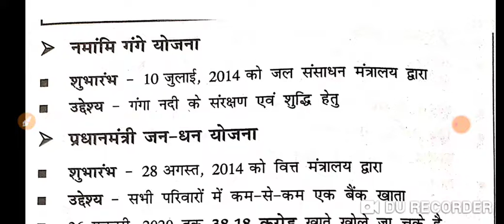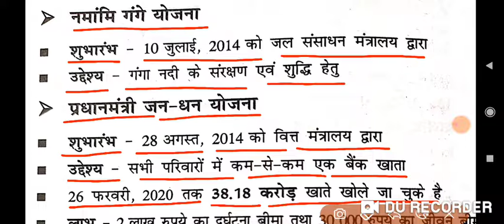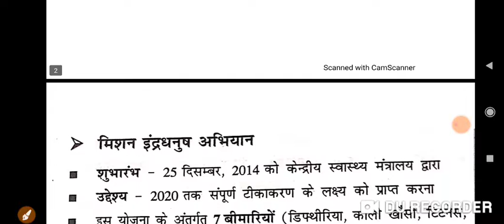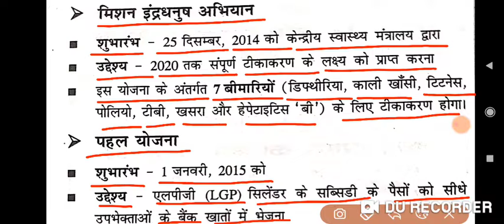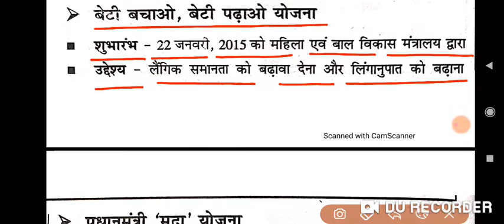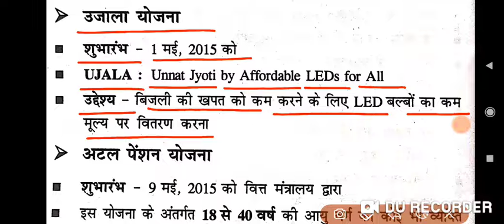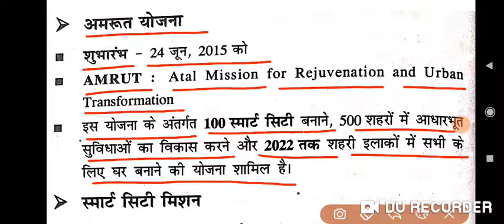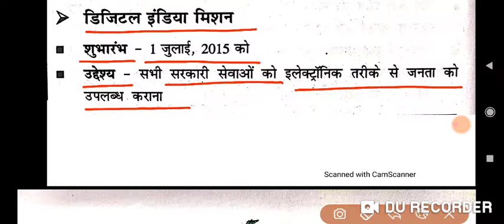केंद्र सरकार की योजनाएं PART -1/SPEEDY CURRENT AFFAIRS 2022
ensure exam केंद्र सरकार की योजनाएं
केंद्र सरकार की योजनाएं
ensure exam अंतर्राष्ट्रीय संस्थान/संगठन
अंतर्राष्ट्रीय संस्थान/संगठन
ensure exam महत्वपूर्ण दिवस
महत्वपूर्ण दिवस
ensure exam IMPORTANT DAYS
IMPORTANT DAYS

32 वां टोक्यो ओलंपिक 2021
ensure exam 16वां टोक्यो पैरालंपिक 2021
16वां टोक्यो पैरालंपिक 2021

ensure exam प्रमुख खनिज उत्पादन भारत एवं विश्व
प्रमुख खनिज उत्पादन भारत एवं विश्व
ensure exam प्रमुख कृषिगत उत्पादन भारत एवं विश्व
प्रमुख कृषिगत उत्पादन भारत एवं विश्व
ensure exam भारत में 2020-22 में आए तूफान एवं चक्रवात
ENSURE EXM महत्वपूर्ण दिवस और थीम 2022
ensure exam भारतीय नोटों के रंग एवं उनपर छपे चित्र
ENSURE EXAM प्रमुख खिलाड़ी संबंधित राज्य एवं खेल
प्रमुख खिलाड़ी संबंधित राज्य एवं खेल
ENSURE EXAM प्रमुख खेलों के शुभंकर
ensure exam 2021-22 में आयोजित किए गए राष्ट्रीय महोत्सव
2021-22 में आयोजित किए गए राष्ट्रीय महोत्सव
rrc group d zone wise expected cutoff 2022
ensure exam current affairs edu teria
ensure exam
ensure exam edu teria current affairs
ensure exam ghatna chakra Bpsc prelims previous year science question paper
67 bpsc test series
bpsc
bpsc syllabus
64th bpsc prelims question paper
65th bpsc prelims question paper
66th bpsc prelims question paper
66th bpsc pt question paper

bpsc science
Bihar special
science
speedy book
lucent history in hindi
lucent science

current affairs
edu teria
platform static gk
static gk